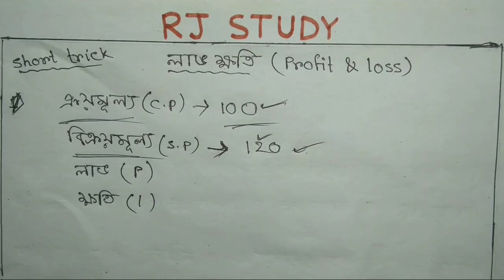Maths Part-1 for RRB GROUP-D &NTPC With Short-tricks